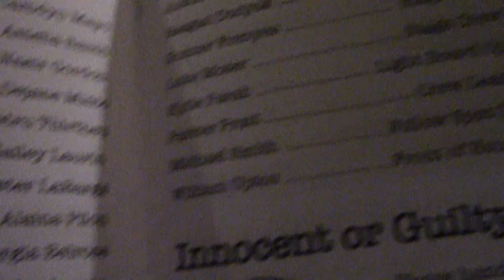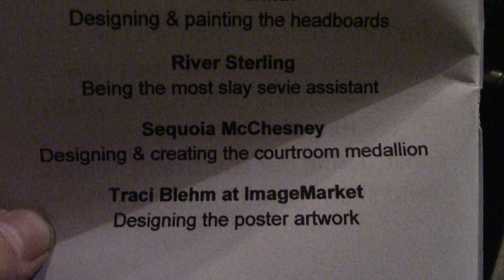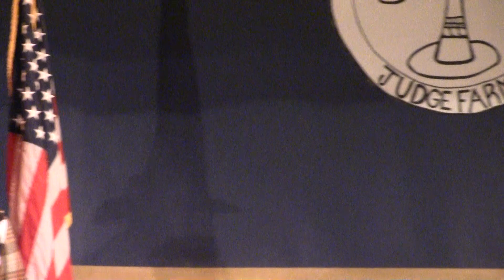CCRS Seniors 3-24-23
All 24 seniors took part in this year's production, 2023